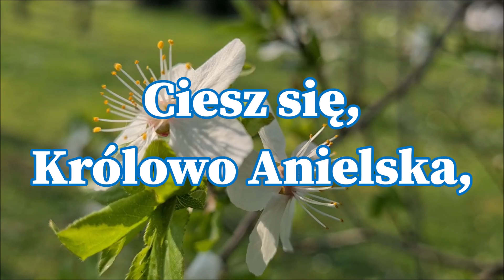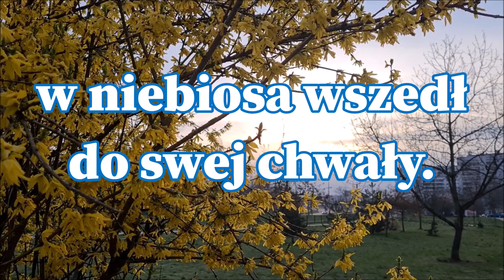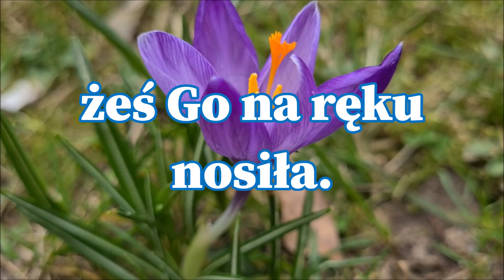Ciesz się, Królowo Anielska / Gregorianus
Ciesz się, Królowo Anielska, wesel się, Pani niebieska!
Wszyscy Ci dziś winszujemy, z weselem wyśpiewujemy:
Alleluja!

Że Syn Twój już zmartwychwstały, w niebiosa wszedł do swej chwały;
któregoś Ty godna była, żeś Go na ręku nosiła.
Alleluja!

Ciesz się i wesel się w niebie, proś Go za nami w potrzebie,
byśmy się też tam dostali i na wiek wieków śpiewali:
Alleluja!